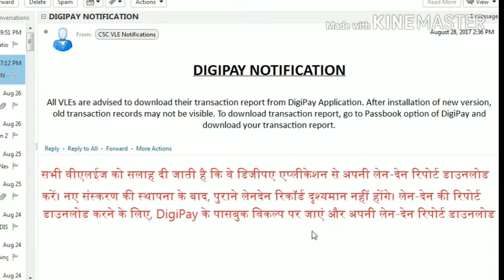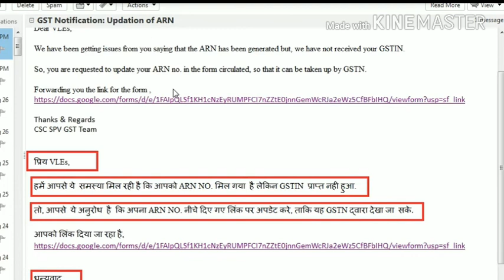Digipay 2.0 launch | Digipay Notification | GST Update | digipay new version update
Digipay 2.0 launch | Digipay Notification | GST Update | digipay new version update | transaction record save